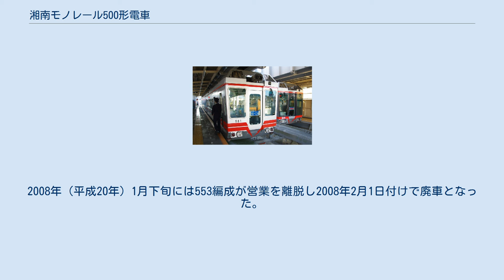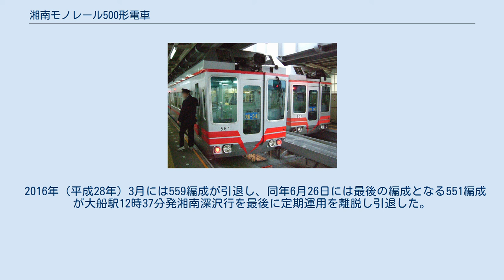湘南モノレール500形電車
湘南モノレール500形電車（しょうなんモノレール500がたでんしゃ）は、1988年（昭和63年）に登場した湘南モノレールの懸垂式モノレール車両である。
 湘南モノレール初の冷房車として登場した。
1991年（平成3年）まで増備が行われ、最大で3両編成6本（18両）が在籍していた。
 車体はアルミ合金製。
400形よりも前・側面窓が縮小され、車体側面の裾絞りも無くなり、直線的なスタイルになった。
中間車は先頭車と同等の設計となり、車長・窓位置が統一された。
また、全車電動車編成となったため、モーターの出力が下げられている。
編成定員は228名。
 当初は501から車両番号が付番されたが、その後ラッシュ時対策改造がなされた（後述）際に551からの付番とされた。
最初に投入された501号は561号に改番された。
この車両は、他の500形編成と比べ前面上部カバーが若干後部に下がっているのが特徴である（400形と同一形状。警笛ラッパの位置が左→右となっている点だけ異なる）。
 車内は暖色系で統一されている。
両端の車両には折りたたみ式の座席が各ドア脇に1か所ずつ設置されているが、これは当初ロングシートだったものをからラッシュ時対策で改造されたもので、朝のラッシュ時は施錠され、それが過ぎると解錠して使用可能とされる（1992年（平成4年）5月1日から投入された）。
客用扉は片開き式で、ドアチャイムは装備されていない。
400形とは異なり、扉窓は登場当初から二枚窓となっている。
 なお、冷房設備の搭載に伴い客室横流ファン装置（商品名：ラインデリア）が廃止されている。
 556号には座席カバーに広告を入れていた時期もあったが、しばらくして撤去された。
 最初の編成が落成してから20年を経過した2007年（平成19年）11月末頃より、順次5000系に置き換えが行われた。
2008年（平成20年）1月下旬には553編成が営業を離脱し2008年2月1日付けで廃車となった。
続けて、2010年（平成22年）11月には561編成が運用を離脱している。
また、2014年（平成26年）には555編成が運用を離脱、2015年（平成27年）12月には557編成が引退。
翌日より部品取り等の作業が行われ解体、搬出された。
これにより湘南モノレールから片開きの車両は姿を消す事になった。
 2016年（平成28年）3月には559編成が引退し、同年6月26日には最後の編成となる551編成が大船駅12時37分発湘南深沢行を最後に定期運用を離脱し引退した。
廃車後は551の先頭部がカットモデルとして本社内に保存･展示されている。